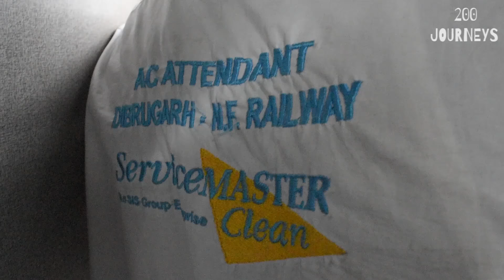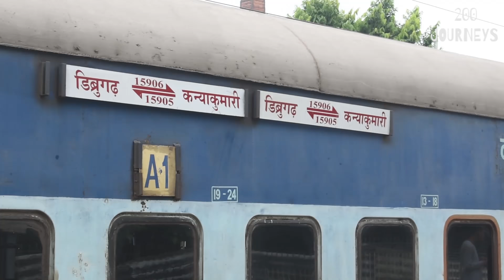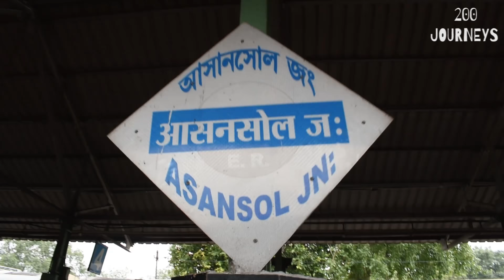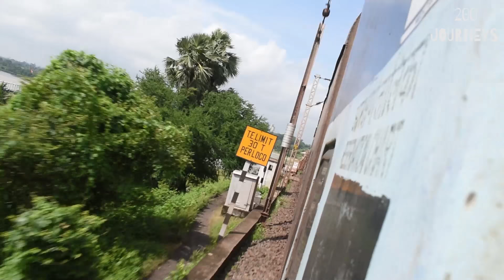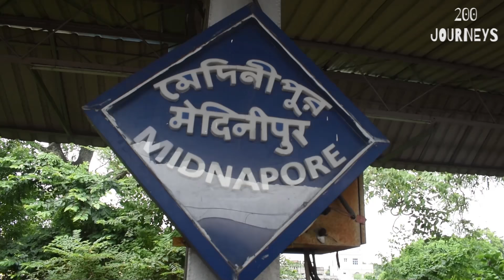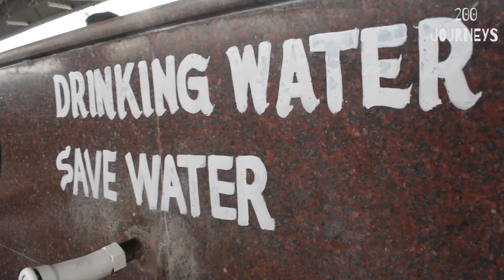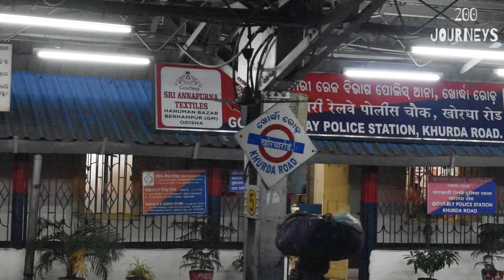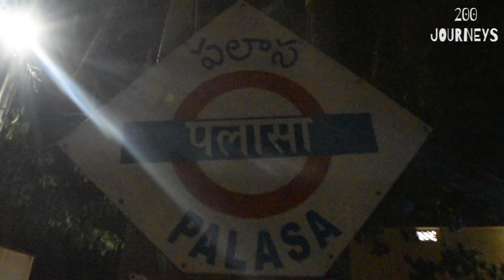I MISSED MY TRAIN VIVEK EXPRESS ??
Presenting VIVEK EXPRESS part 2 the India's longest train journey from Dibrugarh to Kanyakumari full journey video.

( It'a new store, more designs & colors coming soon )

1st Oct 2019. Happy Savings!!!

If you would like to share some love by sending letters & stuff please use the following address:

India

200 journeys train videos